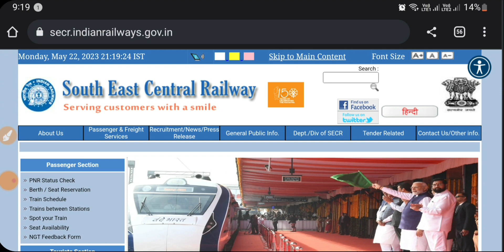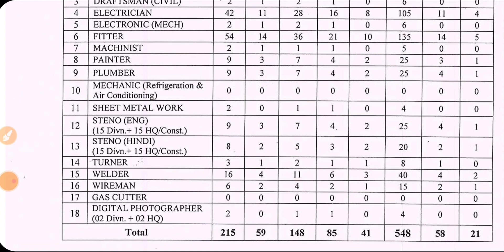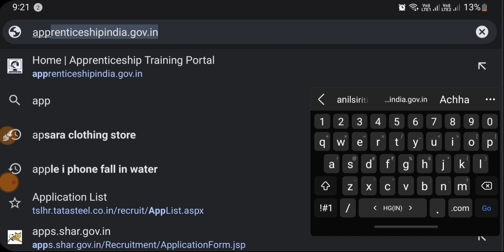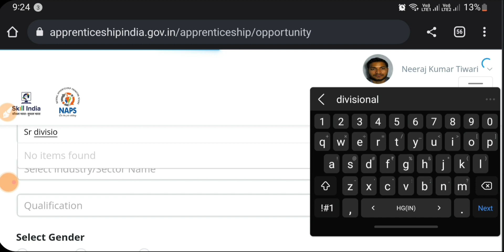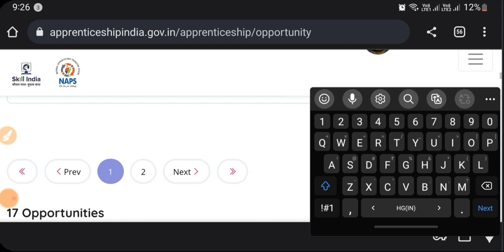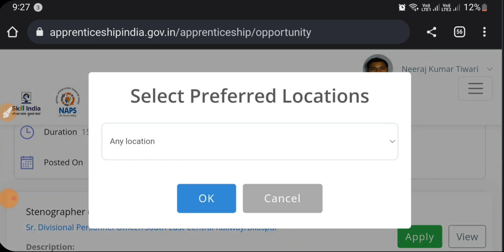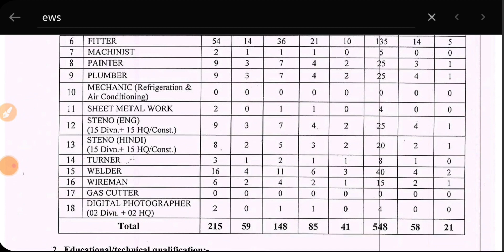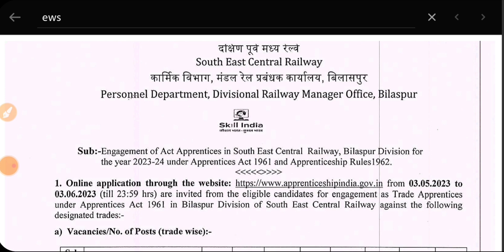Railway New Apprentice 2023, SECR Bilaspur Apprentice Online Form 2023, Railway ITI Apprentice 2023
Railway New Apprentice 2023, SECR Bilaspur Apprentice Online Form 2023, Railway ITI Apprentice 2023, SECR Bilaspur Railway Apprentice Online Form 2023, SECR Bilaspur ITI Apprentice Form Kaise Bhare

Establishment Code-
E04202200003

secr bilaspur apprentice online form kaise bhare, secr railway apprentice 2023 online form, secr bilaspur form kaise apply kare, how to apply secr bilaspur apprentice form 2023, secr,